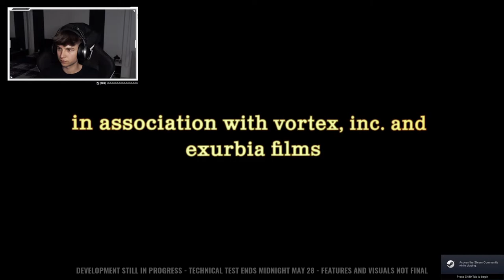JUCAM CU LEATHERFACE & TECH TEST EXTINS - TEXAS CHAIN SAW MASSACRE ROMANIA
➤ PENTRU SIGN: Dupa ce ai devenit membru, lasa-mi link-ul catre profilul tau de Steam pe server-ul meu de Discord la sectiunea exclusiva pentru membrii.

➤ NU FAC PROMOVARI - NU DAU MOD LA O ANUMITA SUMA

▼ PC SPECS ▼

► PROCESOR: Intel Core i5-9600k
► PLACA VIDEO: GIGABYTE GeForce RTX 2070 Windforce 2X 8GB GDDR6 256-bit
► PLACA DE BAZA: GIGABYTE Z390 UD
► MEMORIE RAM: Corsair Vengeance RGB PRO 16GB DDR4
► MEMORIE HARD DISK: Seagate BarraCuda 1TB 7200RPM SATA3 64MB
► MEMORIE SSD: Intel 760p Series 256GB M.2 2280 TLC
► CARCASA: Segotep SK-7

▼ PERIFERICE ▼

► CASTI: Razer Nari Ultimate
► MOUSE: Razer Basilisk Ultimate
► WEBCAM: Logitech C922 HD Pro Stream
► TASTATURA: Razer Ornata Chroma
► MICROFON: HyperX Quadcast